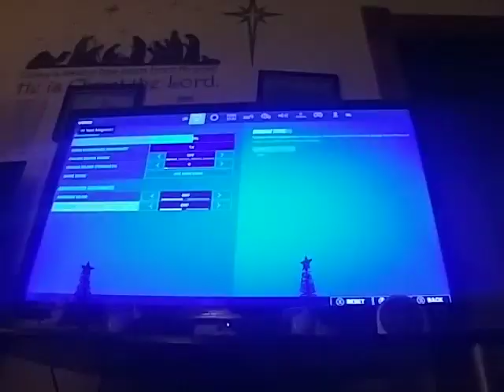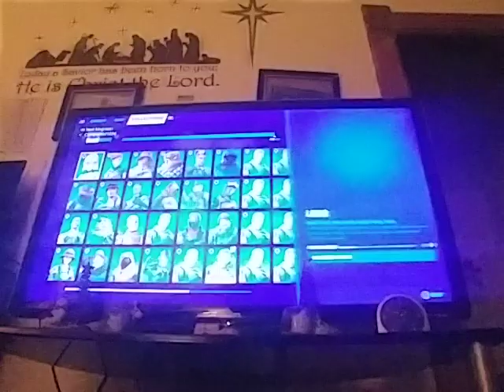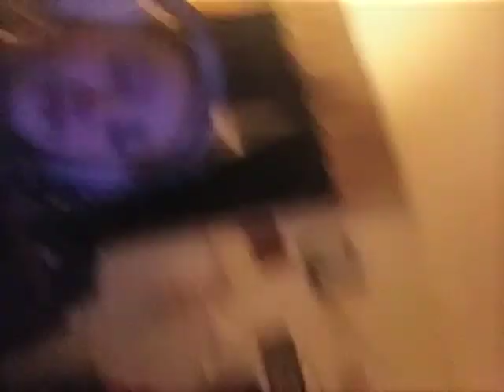playing fortnite duos with my friend